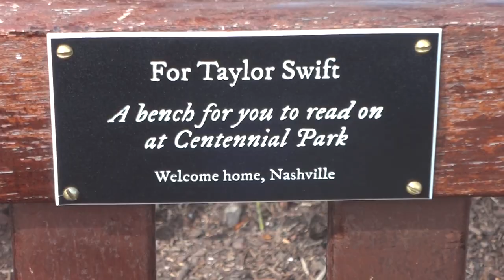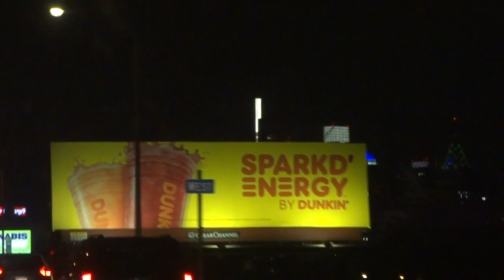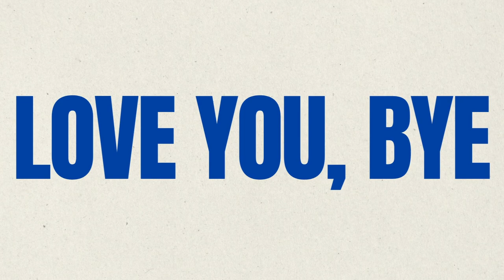weekend in my life in nashville | roadtrip, kacey musgraves show, st. patrick's day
visiting my college bestie in nashville for st. patrick's day weekend!